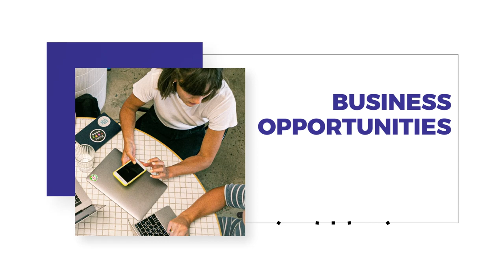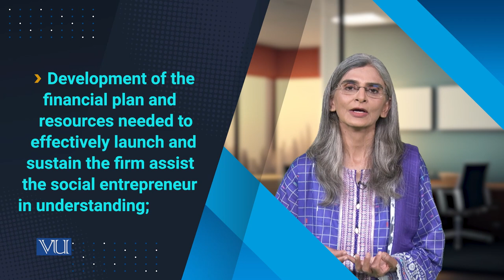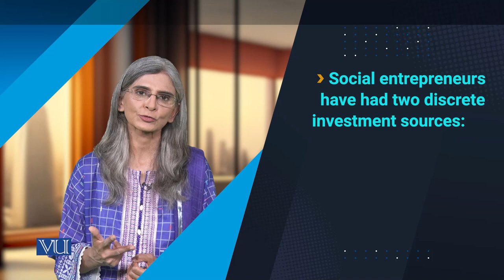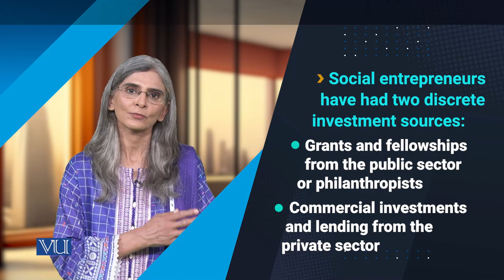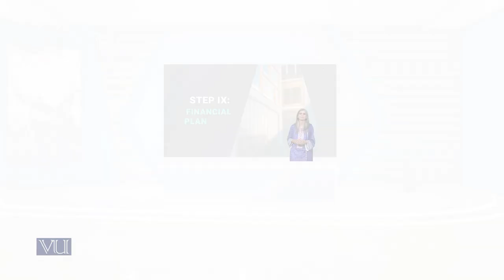Step 9: Financial Plan | Social Entrepreneurship | SOC617_Topic120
Topic120: Developing a Strategic Plan for a Social Venture - 2,
Step 9: Financial Plan,
By Dr. Tahira Jabeen